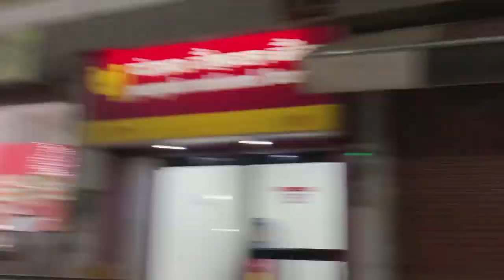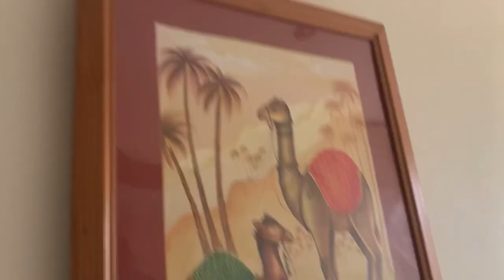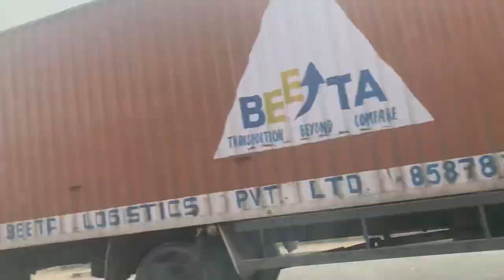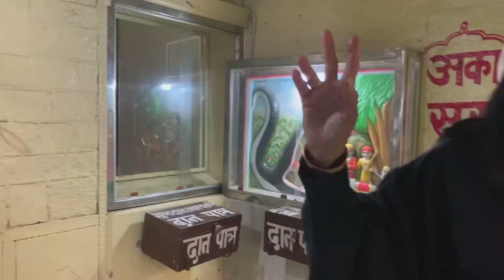RAJASTHAN VLOG🐪| TRAVEL VLOG🚘| ADITI GUPTA